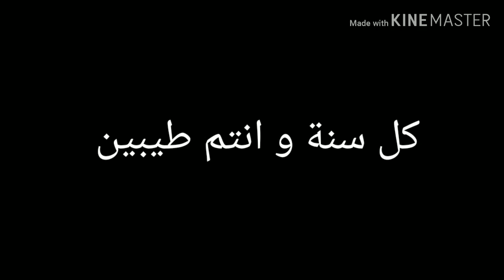تجربة منتجات بسعر ٣جنية